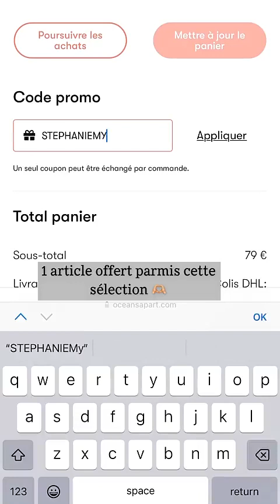STEPHANIE DURANT - 04 Mai 2023